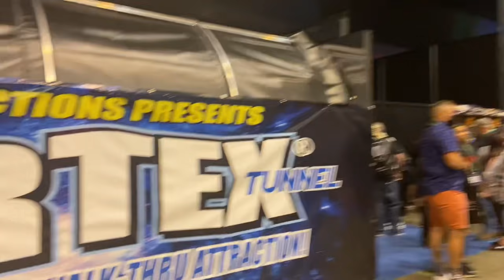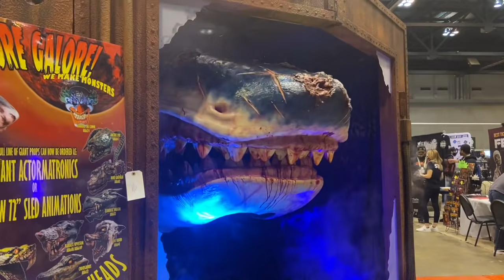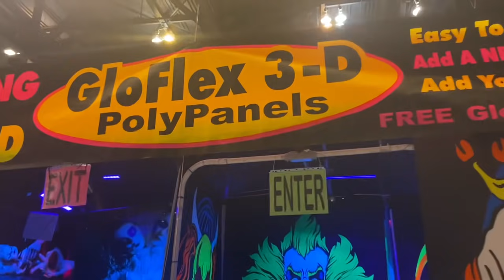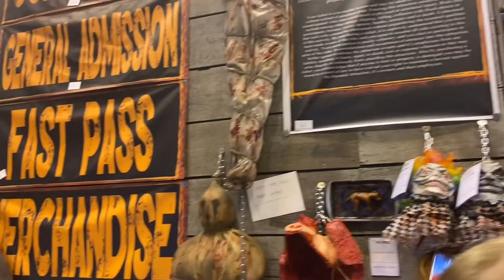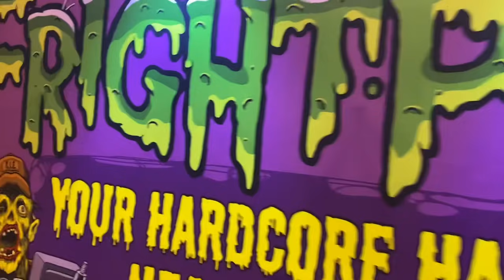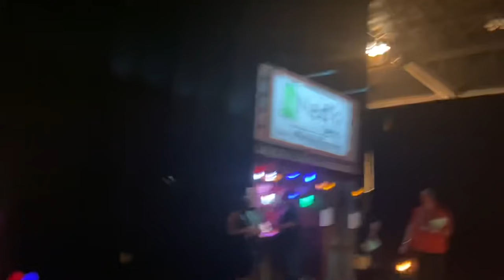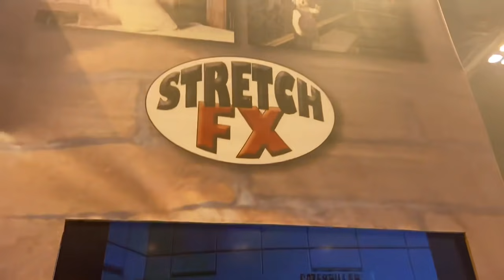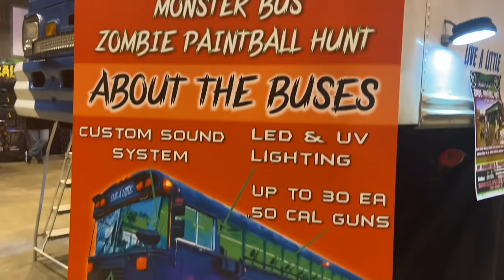👻Transworld 2021- Full Walkthrough🎃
This is a full Transworld main floor walkthrough showing up close clips of the 2021 booths!